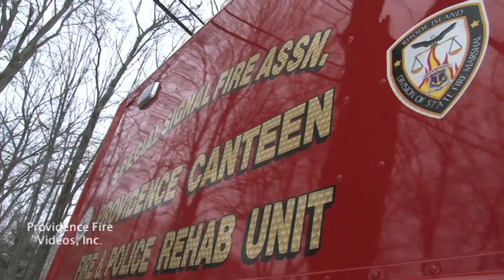Explosion and fire seriously burns homeowner in Burrillville, RI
A man suffered 2nd and 3rd degree burns when an explosion occurred as he was working in his garage just before 1pm on Feb 13, 2011 on Mt. Pleasant Rd.

The attached garage was fully involved and extending into the home when firefighters arrived. A 2nd alarm was called, bringing in tankers and manpower to the scene.

It took over an hour to bring this massive blaze under control and the Providence Canteen was on scene providing refreshments to the firefighters.